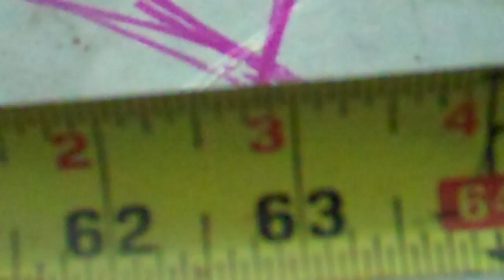customer #1009 video 1 leak detection by Florida Plumber.MP4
Swift Plumbers of Florida located leak under slab